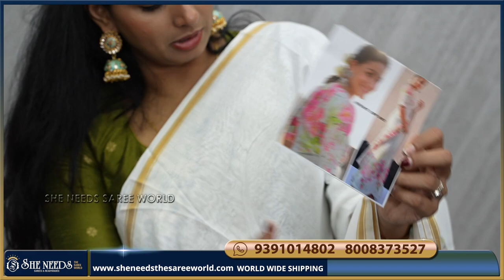Fancy Sarees Collection | She Needs Saree World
PRODUCT BUYING GUIDE:
1. Kindly check the code and Price being displayed on the screen while showing the Product
2. Click on the link of a particular code that is given in the description,  That will directly take you to the page your Selected Product
3. Add your Selected Product to the cart and checkout After The Checkout Kindly Check Your Mail For Order Details
You can also log in to the and u can shop directly

*ThanQ and Happy Shopping*
What's App/ Phone:
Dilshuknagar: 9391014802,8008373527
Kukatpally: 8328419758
She Needs Sarees & Readymades @chandanagar
Address:
Shop No.E5, Tapadia Maruti Infiniti Mall,
 Chadanagar, Hyderabad - 500050

Address
St.Floor.H.no 5-71?/1
Budha nagar, Peerzadiguda
Hyderabad, Medchal , Malkajgiri
telangana 500039

What's App/ Phone:
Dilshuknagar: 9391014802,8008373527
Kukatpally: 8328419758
Address:
She Need's Saree World @Dilshuknagar

She Needs
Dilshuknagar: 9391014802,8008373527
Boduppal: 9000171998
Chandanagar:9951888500